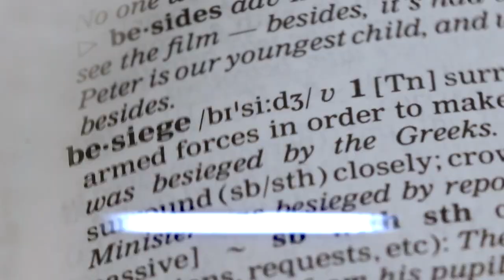A doua ep. a lui Pavel către Cor. - Cap.1;12-2;13 - Lui Dumnezeu Îi place să arate har! | Episodul 2